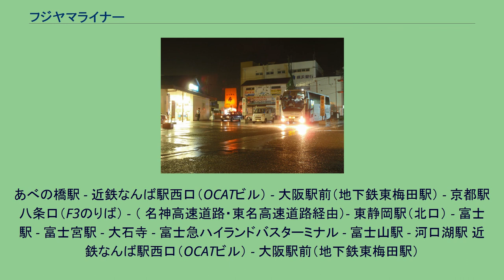フジヤマライナー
金太郎号（富士急湘南バス・日産ディーゼル・スペースウイングA） フジヤマライナーに使用される車両（近鉄バス・日野セレガ） フジヤマライナーは、山梨県富士吉田市と大阪府大阪市を結ぶ高速バス路線である。
ここでは大阪市から神奈川県小田原市を結ぶ金太郎号（きんたろうごう）についても併記する。
ともに全席指定制のため、乗車には予約が必要である。
近鉄バスは2000年9月に運行を開始した、大阪市から山梨県甲府市を結ぶクリスタルライナーの利用状況が好評であることを踏まえ、今度は山梨県東部地方を結ぶ路線を開設することになった。
そして2005年7月に山梨県東部地方を管轄する富士急行系列の富士急山梨バス（当時。現・富士急バス）との共同運行で開業した。
運行当初は夜行便と昼行便があったが、2007年より昼行便が廃止され現在は夜行便のみとなっている。
2008年10月1日に系統分離され、沼津・御殿場経由で新松田駅を結ぶ便「金太郎号」を新設し、「フジヤマライナー」の名称を引き継いだ富士吉田発着便は富士宮市経由となった。
2012年には期間限定で「フジヤマライナー」に4列シートの格安便（通常便に対し2,000円引き）を設定。
翌2013年7月より通年運行に移行している。
あべの橋駅 - 近鉄なんば駅西口（OCATビル） - 大阪駅前（地下鉄東梅田駅） - 京都駅八条口（F3のりば） - （ 名神高速道路・東名高速道路経由）- 東静岡駅（北口） - 富士駅 - 富士宮駅 - 大石寺 - 富士急ハイランドバスターミナル - 富士山駅 - 河口湖駅 近鉄なんば駅西口（OCATビル） - 大阪駅前（地下鉄東梅田駅）
-（阪神高速池田線）-（名神高速道路）- 京都駅八条口（F3のりば） - （ 新名神高速道路・新東名高速道路経由）- 新富士駅 -（国道1号）- 沼津駅北口 -（県道394号）- 三島駅北口 - （国道246号）- 御殿場駅 - （東名高速道路）- 松田車庫 -（国道255号）- 小田原駅（東口）